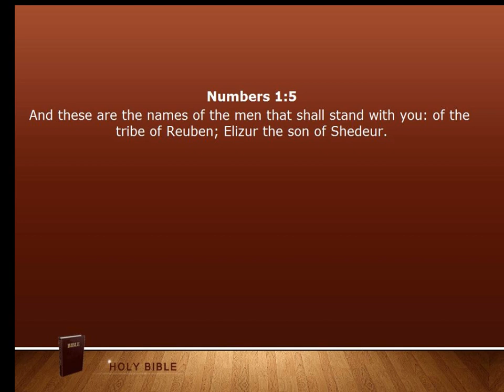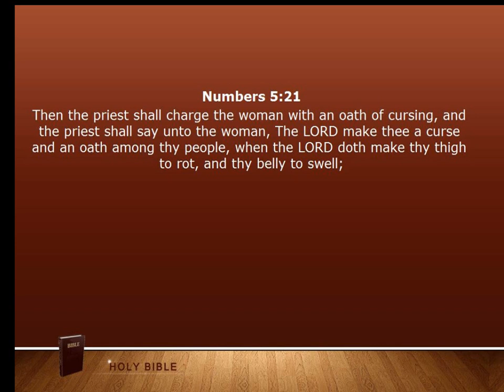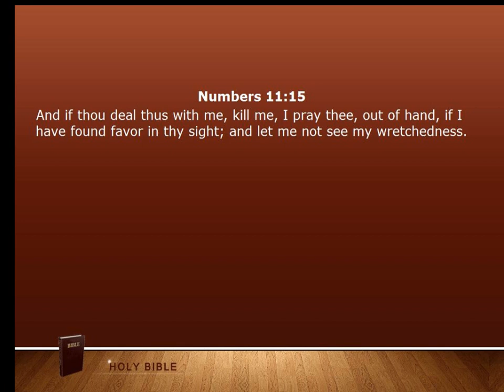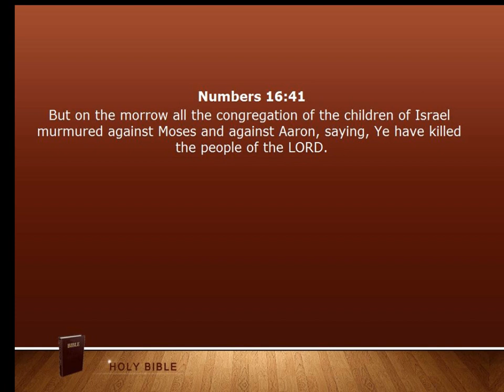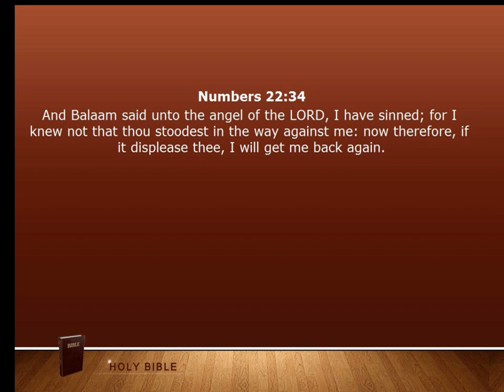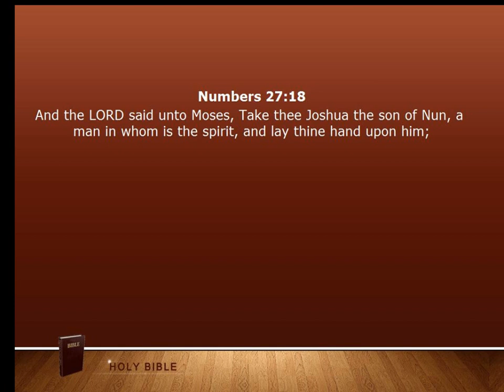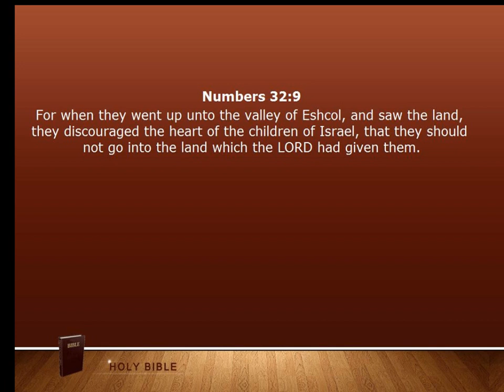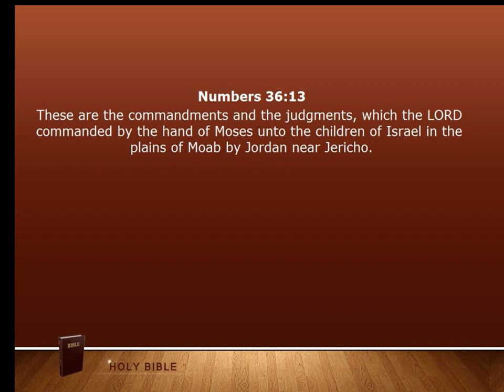Bible 04 Numbers